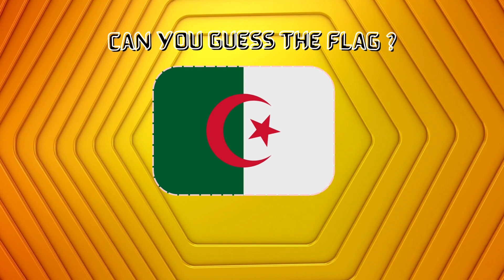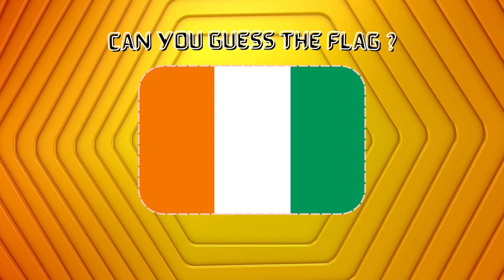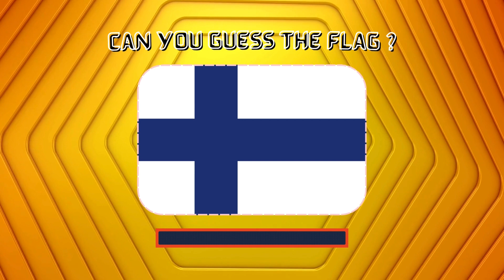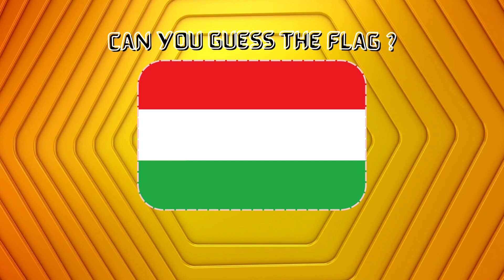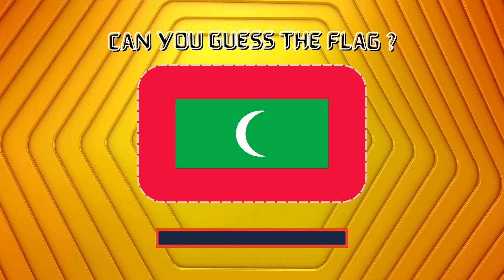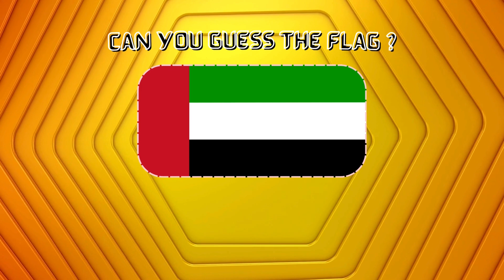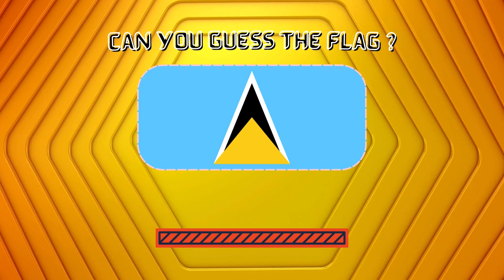How Well Do You Know Flags? 🏳️‍🌈 | guess the flag quiz | ultimate flag quiz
In today's episode of guess the country quiz, we're playing guess the flag! Can you guess the country by the flag? Check out the quiz below and see if you can guess all of the countries!

If you're looking for a fun quiz to challenge your knowledge of flags, then you'll love today's episode of guessthecountry. Can you guess all of the countries by their flags? Be sure to check out the quiz below and see if you can guess all of the countries!

guess the country by the flag
guess the flag
flag quiz
quiz
country flag quiz
geography quiz
guess the country by the flag quiz
country flags
country quiz
geography
flags
guess the flag quiz hard
ultimate flag quiz
countries
flag
guess the flag challenge
flag quiz hard
guess the flag extreme
flag trivia
countries quiz
guess
flags of asia
100 flags quiz
trivia
hard geography quiz
guess the flags quiz
50 flags quiz
name the country by the flag
flag trivia quiz
world flags test
flag guessing challenge
world flags challenge
flag trivia challenge
world flags trivia
country flags game
flag guessing game
guess the flag emoji challenge
country flag guessing
quiz monster
trivia quiz
quiz blitz
world flags
geo facts
flag challenge
flag knowledge
flag quiz easy
national flag quiz
flag quiz world
flags of europe